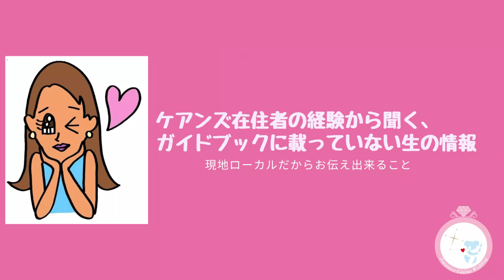【知られざるオーストラリア ケアンズ情報】EPS 22 ライフコーチング編 ケアンズ在住者に聞く生の情報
人の経験から聞く、ガイドブックに載っていない生の情報
現地ローカルだから知っている事、お伝え出来ること

今回はケアンズの旅行会社にお勤め＋ご自身でライフコーチングをされているまりちゃんにケアンズのあれこれを聞きました。

Facebookはこちらから！
ホームページはこちらから！

ケアンズをみんなに知ってもらいたい！
「ケアンズに住んでいる現地ローカル日本人にインタビューし、みなさんの経験から聞くガイドブックには載っていない生のケアンズ情報をお届けします。」

ケアンズに興味がある方やケアンズに旅行に来たいけど、実際の生の情報を欲しいという方にお役に立てる内容です。

ケアンズに在住して、仕事をしている方、子育てしている方、起業している方、学校に行っている方などいろんな方の体験をお伺いすることで、ケアンズに住んでいる人の良さはもちろん、ケアンズ観光の魅力や住みやすさや良さをアピールします。またインタビューを通して、ケアンズに来て食べてびっくりしたものや親やお友達がきたときに持ってきた方がイイものなど、それぞれが思うお勧めや体験談を通して、ケアンズに来る方の参考になる情報をお届け致します。

私自身ケアンズに２００１年から在住しており、ケアンズに住んでいる日本人の才能や能力、魅力を沢山感じます。本当に素晴らしい方ばかりで、その方たちの体験からこれからケアンズに来る方のアドバイスや助言を頂き、ケアンズ観光のハードルを低くするとともに、ケアンズに訪れたくなる気持ちになって頂きます。

ケアンズ＋人を応援できるような内容にしたいな と思っております。
インタビューは、その方の働いている場所やケアンズでの憩いの場所や大切に思う場所に直接出向いて行います。
人を繋げる、そして人とケアンズを繋げる、人とキャリアを繋げるというコンセプトでケアンズを盛り上げたいと思ってます。

そして人を本当に元気付けられたらいいなと思っています。見てくださる方に、「ケアンズってとても素敵なところね」「ケアンズってこんな人が住んでいるんだ！」と思ってもらえるよう な内容を目指しています。

オーストラリアでのご結婚式をお考えの方は是非ケアンズウエディングにお問合せ下さい。

貴方のハネムーンツアーや海外ウエディングを全力でサポート致します。